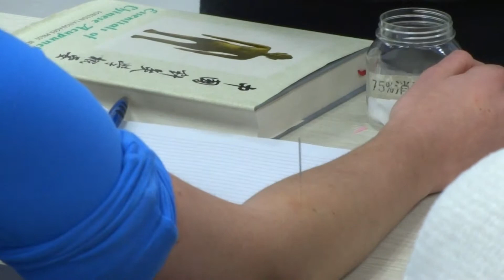Acupuncture with Moxibustion -- Learning TCM in Shanghai